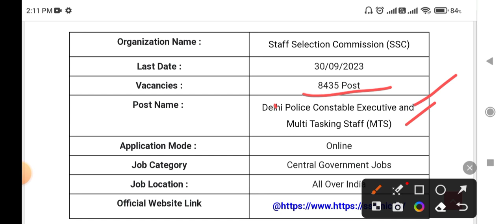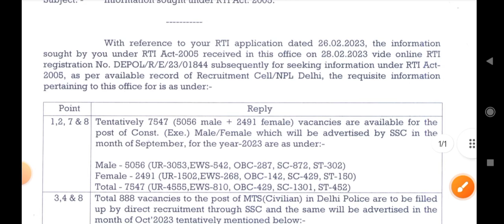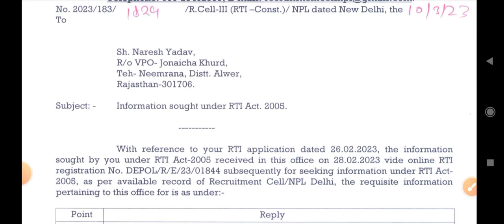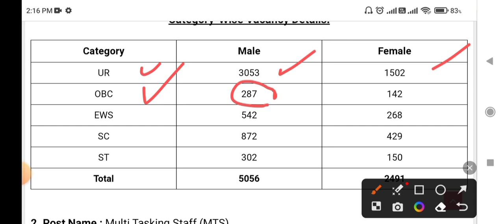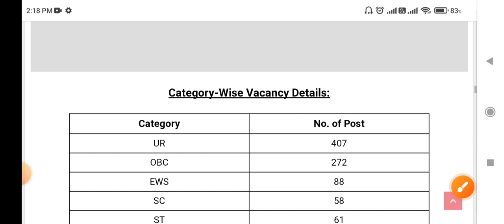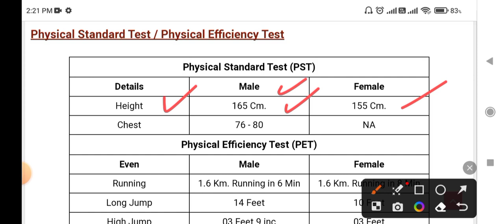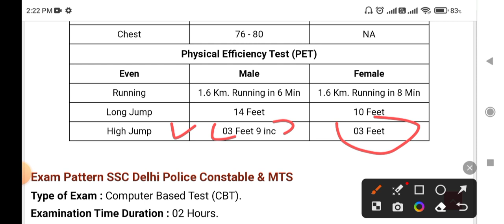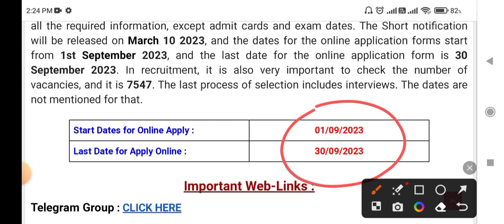Delhi Police Executive/MTS Civilian Recruitment 2023 For 8435 Post online apply Elizabeth Selection